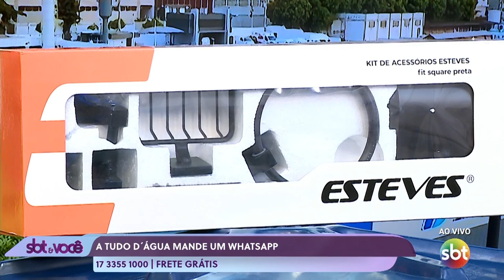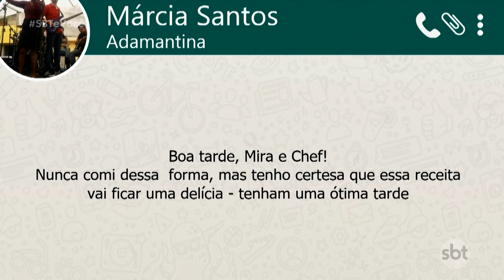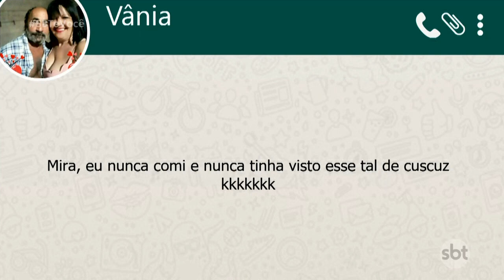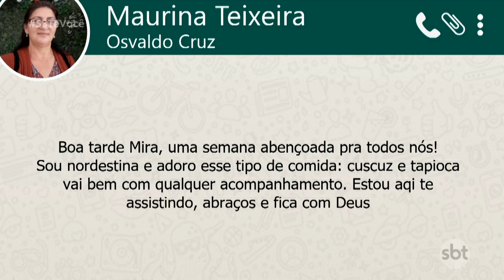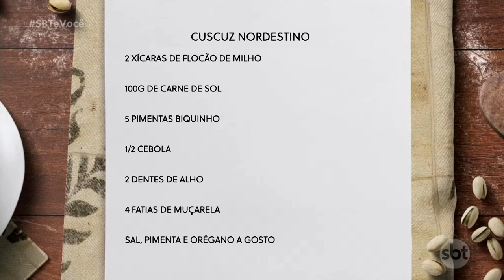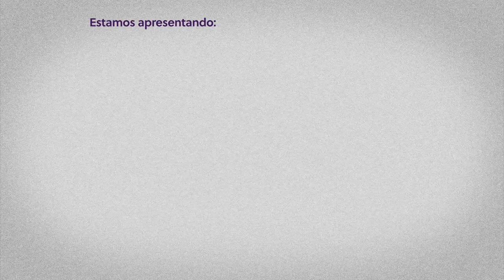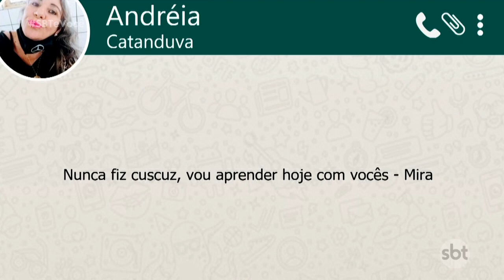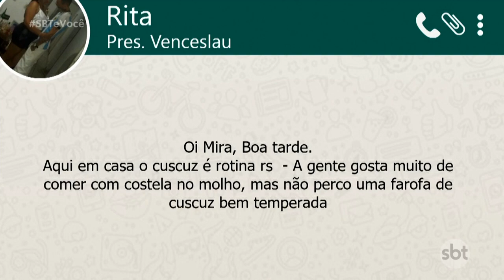SBT e Você - (13-02-2023)